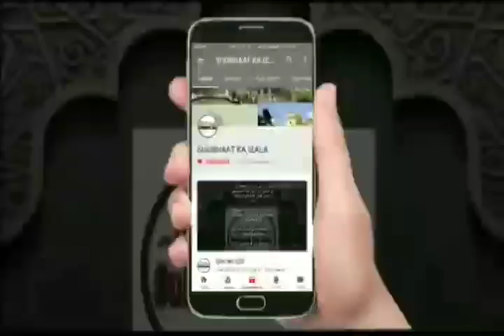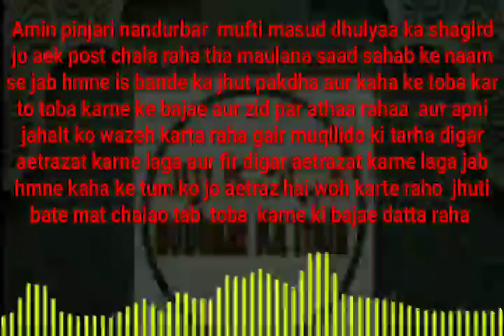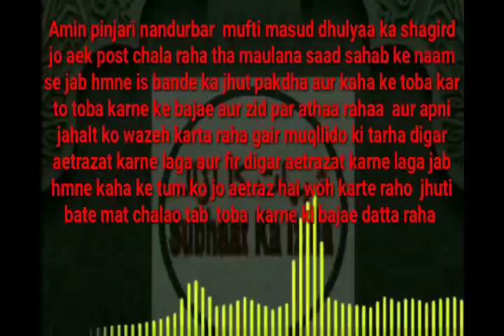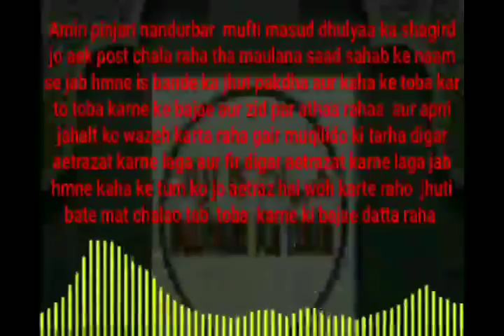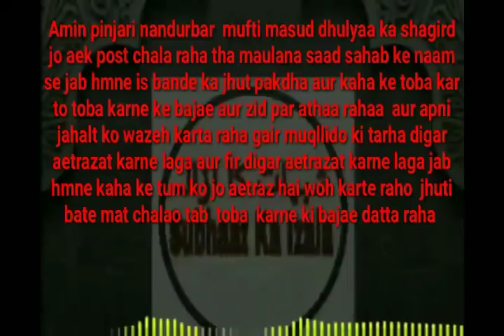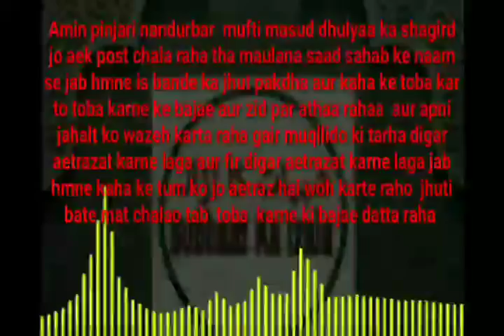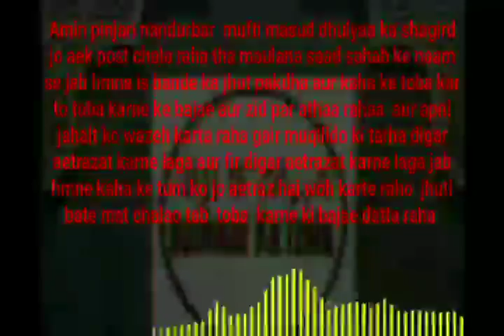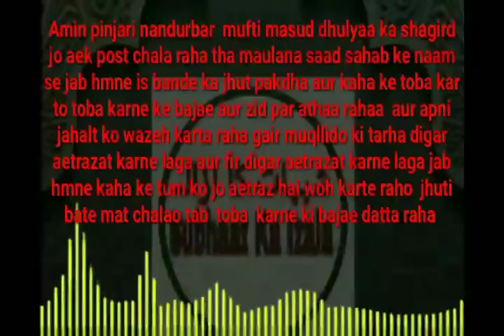Mufti Masud Dhuliya k Shagird ki Dhulai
Amin pinjari nandurbar  mufti masud dhulyaa ka shagird  jo aek post chala raha tha maulana saad sahab ke naam se jab hmne is bande ka jhut pakdha aur kaha ke toba kar to toba karne ke bajae aur zid par athaa rahaa  aur apni jahalt ko wazeh karta raha gair muqllido ki tarha digar aetrazat karne laga aur fir digar aetrazat karne laga jab hmne kaha ke tum ko jo aetraz hai woh karte raho  jhuti bate mat chalao tab  toba  karne ki bajae datta raha yahi shuraiyat ki zinda misaal hai jab digar aetrazat kiye hmne mudall bat karne ki koshish ki to bas  sunna chodh kar chikho pukaar karna shuru kardiya ye   aap tamam ahbab ko ricording sunne me taqlif hongi par sabhi sune mufti masud fittin ne kaysee kutto ki fojh banai hai take maulana saad sahab par jhute poste banwa kar chalaai jae aur awaam ko deobandiyat se mutanffir kiya jae